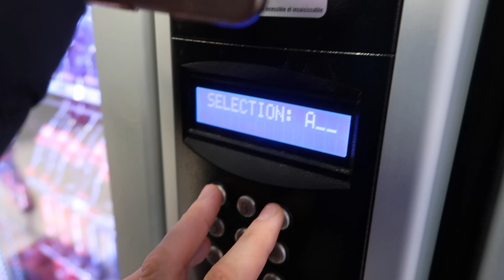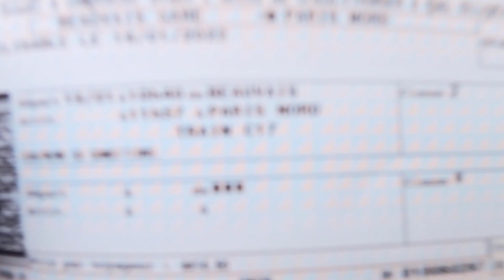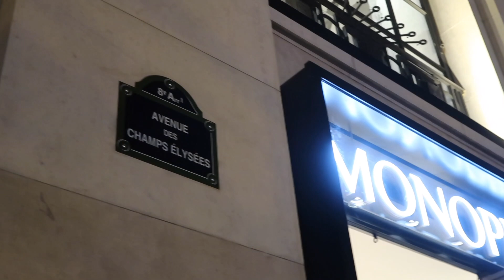Vacanta In Paris!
O mic city break in Paris si ce am vazut pe acolo!

Referrals
BOLT First ride free: vladvaida